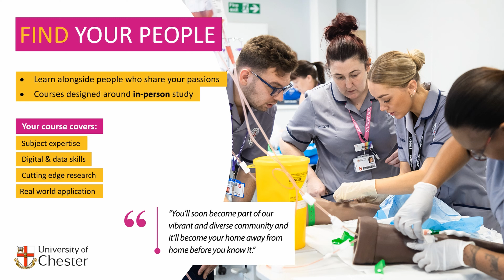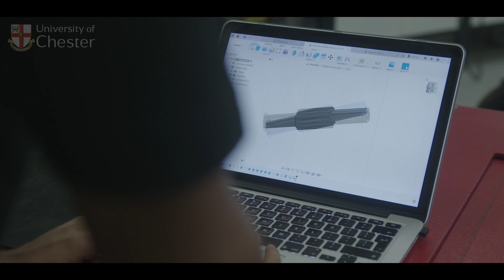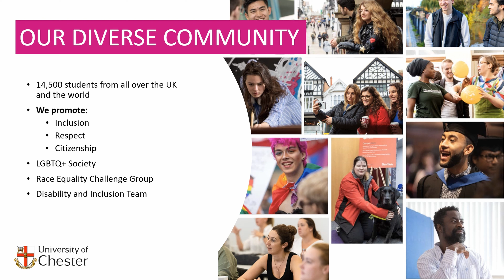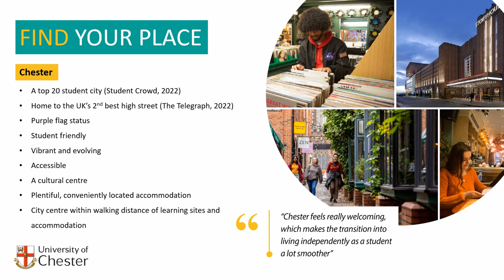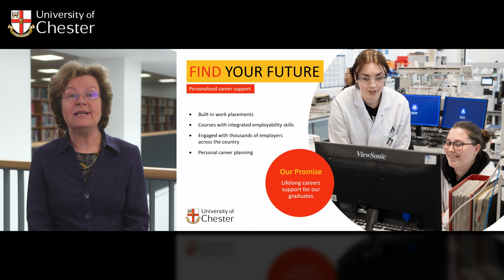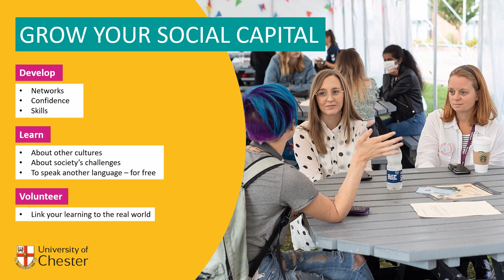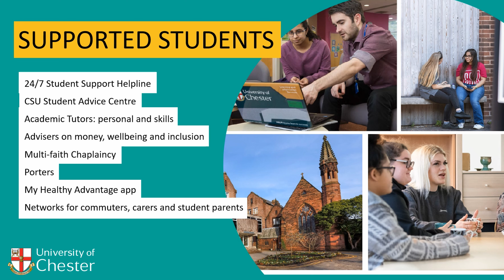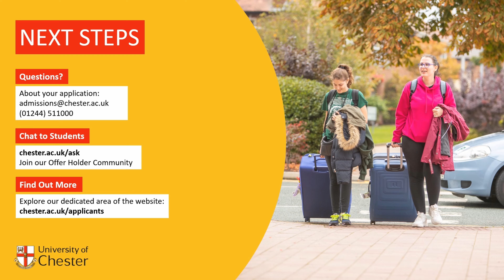University of Chester: Welcome from the Vice-Chancellor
Find out all about what the University of Chester has to offer from our Vice-Chancellor, Professor Eunice Simmons.